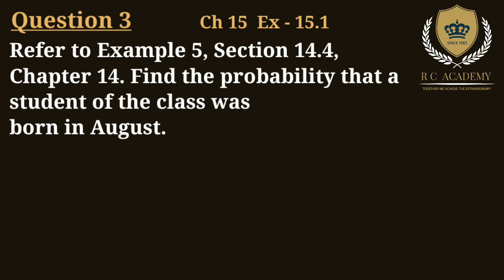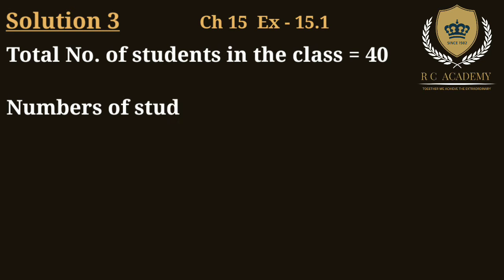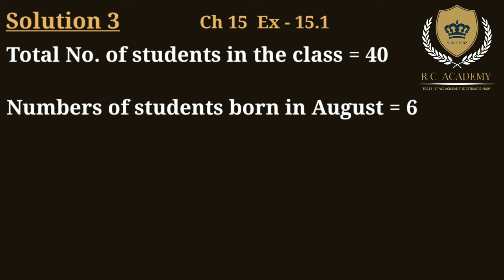Class - 9th | Ch 15, Ex - 15.1 | Q3 | (Probability) Maths NCERT CBSE | R C ACADEMY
Class - 9th | Ch 15, Ex - 15.1 | Q 3 | Introduction (Probability) Maths NCERT CBSE | R C ACADEMY

Hello Everyone,

After completion of Previous Topic Coordinate Geometry Chapter 3 Class 9 NCERT. Now we are providing  videos on Probability Chapter 15 Exercise 15.1 Question 3 Class 9th NCERT / CBSE.
This video helps to those students whose wants to clear his/her doubts on Probability chapter 15 Ex 15.1 Class 9 and wants to get good marks in exam.

This video is very helpful for class 9 students for doing practical Questions on Probability as well as it helps to increase theoretical knowledge on this chapter.

Video Related Chapter 3 class 9th Maths NCERT
Go through Our Playlist and watch all videos.